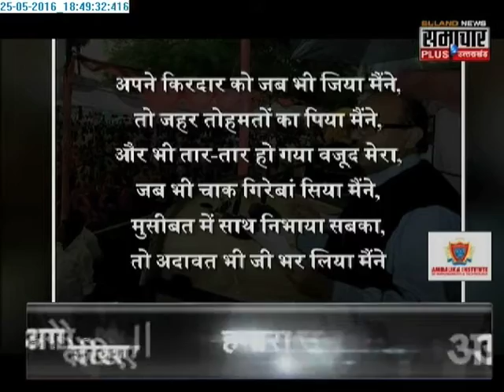AMAR 'SINGHAM' RETURNS: FULL PROGRAME OF SAMACHAR PLUS ON AMAR SINGH COME BACK IN SAMAJWADI PARTY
Amar Singh's political vanvas (exile) is over. Six years after the Samajwadi Party expelled him from its ranks and two years after he ceased to be a member of the Upper House, the SP has now decided to renominate him to the Rajya Sabha. The timing is significant as i mportant Assembly elections in Uttar Pradesh, scheduled for early next year